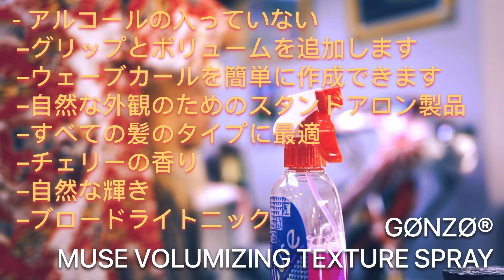【Regentstyle】 永遠に古典的なヘアスタイル リーゼント